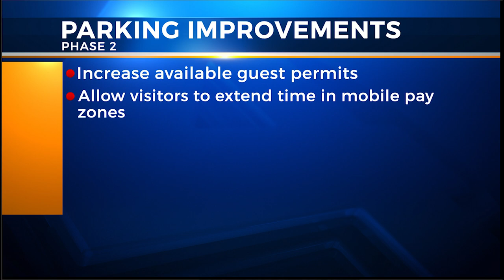Short North parking relief